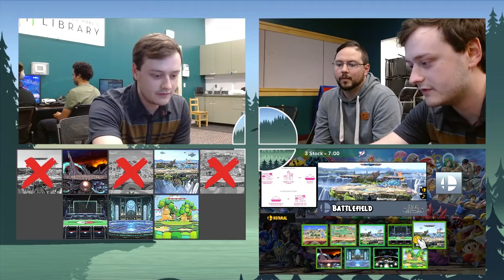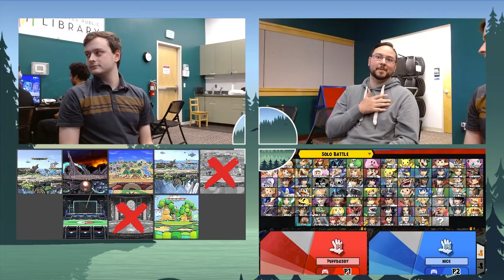Hardest Reads #14 Winner's Quarters - PuffDaddy (King K. Rool) vs. Mr. NiceGuy (Byleth)